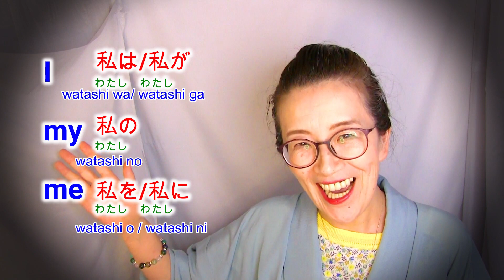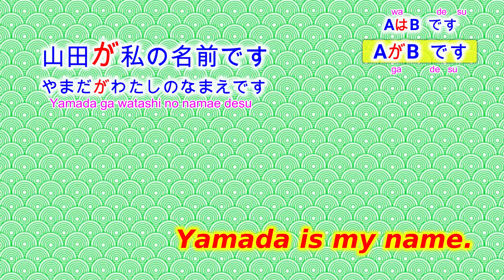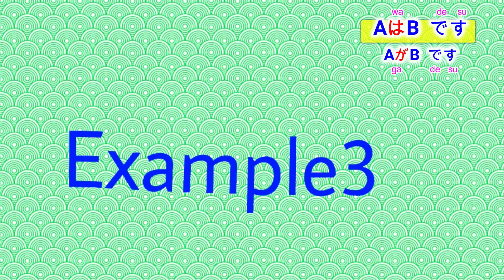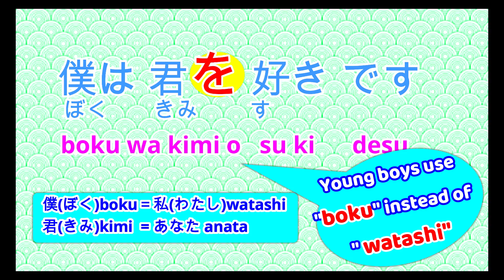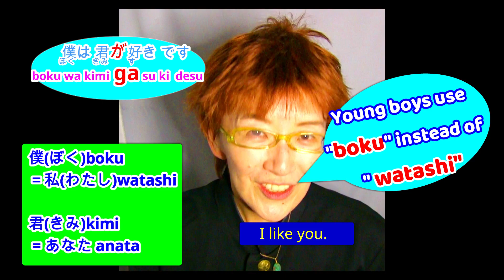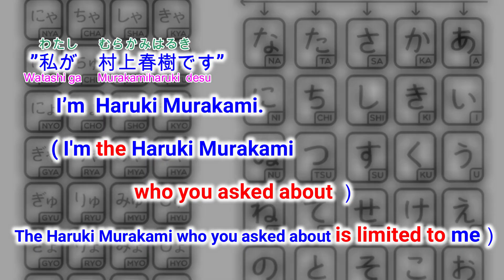How to distinguish Japanese particle は and が. The use of particle wa and ga.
Here , I explain what most students struggle with.
は　and 　が

I hope it will help your Japanese study。

Twitter and Instagram : Ms A Soma